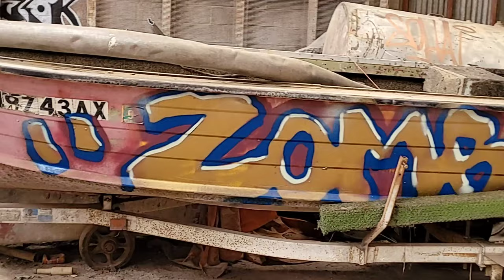Abandoned Slaughterhouse in Albuquerque, NM | Exploring The Unknown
Abandoned Slaughterhouse in Albuquerque, NM. This location was badass, I've always wanted to check out this slaughterhouse for a long time now and I finally got that chance.

▬▬▬▬▬▬▬▬▬▬▬ஜ۩۞۩ஜ▬▬▬▬▬▬▬▬▬▬
Intro: 00:00
Inside building #1: 03:37
Inside building #2:  13:50
Inside building #3: 18:52
▬▬▬▬▬▬▬▬▬▬▬ஜ۩۞۩ஜ▬▬▬▬▬▬▬▬▬▬
▬▬▬▬▬▬▬▬▬▬▬ஜ۩۞۩ஜ▬▬▬▬▬▬▬▬▬▬
▬▬▬▬▬▬▬▬▬▬▬ஜ۩۞۩ஜ▬▬▬▬▬▬▬▬▬▬
▬▬▬▬▬▬▬▬▬▬▬ஜ۩۞۩ஜ▬▬▬▬▬▬▬▬▬▬
▬▬▬▬▬▬▬▬▬▬▬ஜ۩۞۩ஜ▬▬▬▬▬▬▬▬▬▬
What I use to film:

Sprint Samsung Note 20 5g

Edited with Power Director App
▬▬▬▬▬▬▬▬▬▬▬ஜ۩۞۩ஜ▬▬▬▬▬▬▬▬▬▬
What gear I use (when you purchase using my links you're supporting the channel):

Mic: Rode Microphones VideoMicro Link to purchase

Tripod: PolarPro Trippler Tripod Link to purchase

Tabletop Tripod Link to purchase

Joby GripTight POV Kit Link to purchase:

Ulanzi ST-02S Aluminum Phone Tripod Mount w Cold Shoe Mount Link to purchase

SMALLRIG Cool Ballhead Multi-Function Double Ballhead with Shoe Mount Link to purchase

Zhiyun Smooth 4 3-Axis Handheld Gimbal Stabilizer Link to purchase:

Desview Mavo P5-On-Camera-Video-Monitor Link to purchase

USB C to HDMI Multiport Adapter, Type C Hub to 4K HDMI Link to purchase

URWOOW Flat Slim High Speed HDMI Male to Male Extension Cable 270 Degree Right Angle Link to purchase

▬▬▬▬▬▬▬▬▬▬▬ஜ۩۞۩ஜ▬▬▬▬▬▬▬▬▬▬
▬▬▬▬▬▬▬▬▬▬▬ஜ۩۞۩ஜ▬▬▬▬▬▬▬▬▬▬

▬▬▬▬▬▬▬▬▬▬▬ஜ۩۞۩ஜ▬▬▬▬▬▬▬▬▬▬